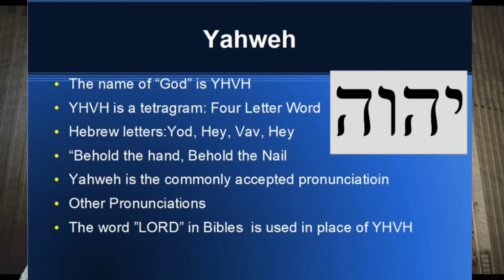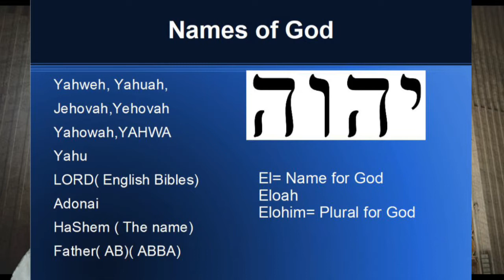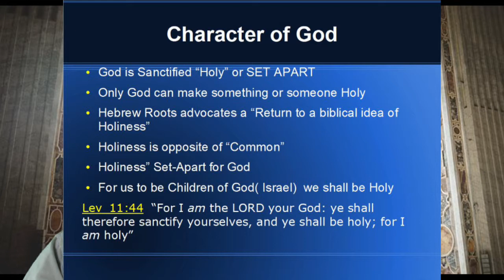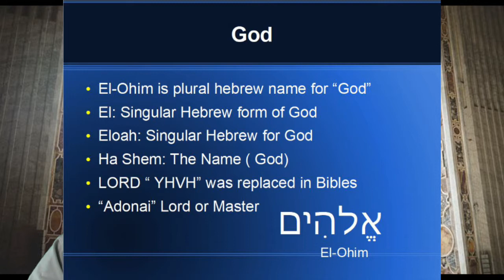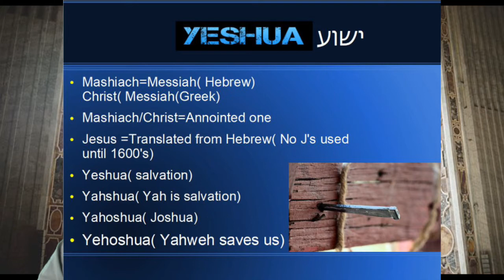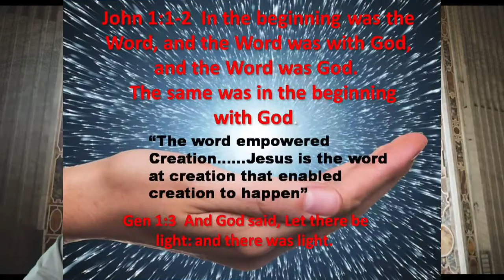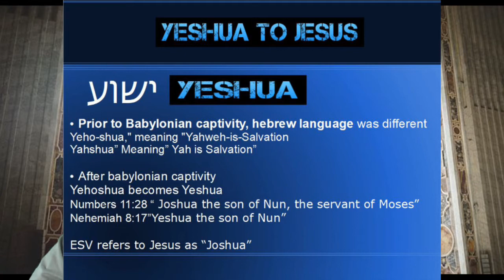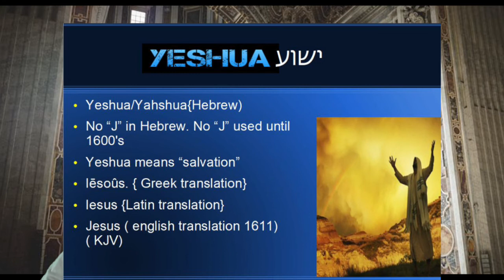Who is God episode 4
questioning who God is and if Jesus was God, questions our very salvation. Join me as we reason together from the scriptures and commentary the oneness of God.
Episode 4 of Reboot the Root's presentation of the series " Who is God/ The Oneness of God"
Reboot the root encourages everyone to take a second look at what they believe and challenges the bible student to discover where their beliefs come from. Reboot your Hebrew root, getting back to the basics of the Bible as our foundation is the purpose of these videos.